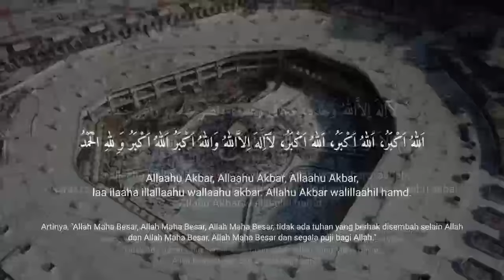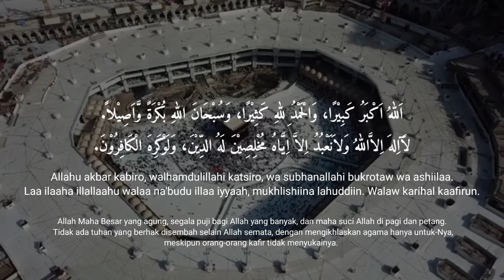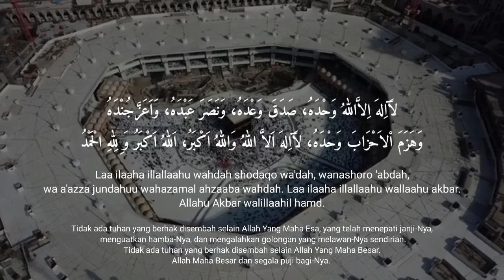TAKBIRAN IDUL ADHA TERBARU 2024 ! Tanpa musik, merdu, 1 Jam nonstop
Ada yang terbaru, takbiran idul adha 2024 tanpa musik, merdu, dan durasinya full 1 jam nonstop. Cocok untuk disetel semalaman penuh di malam takbiran.

Takbiran ini juga cocok diputar sejak hari Arafah tanggal 9 Dzulhijjah hingga akhir dari hari tasyrik tanggal 13 Dzulhijjah.

Berikut teks takbiran Idul Adha terbaru 2024 tulisan Arab, Latin, dan artinya:

اَللّٰهُ اَكْبَرُ، اَللّٰهُ اَكْبَرُ، اَللّٰهُ اَكْبَرُ، لآَاِلهَ اِلاَّاللّٰهُ وَاللّٰهُ اَكْبَرُ اَللّٰهُ اَكْبَرُ وَ ِللّٰهِ الْحَمْدُ

اَللّٰهُ اَكْبَرُ كَبِيْرًا، وَالْحَمْدُ ِللّٰهِ كَثِيْرًا، وَسُبْحَانَ اللّٰهِ بُكْرَةً وَّاَصِيْلاً. لآَاِلهَ اِلاَّاللّٰهُ وَلاَنَعْبُدُ اِلاَّ اِيَّاهُ مُخْلِصِيْنَ لَهُ الدِّيْنَ، وَلَوْكَرِهَ الْكَافِرُوْنَ.

لآَاِلهَ اِلاَّاللّٰهُ وَحْدَهُ، صَدَقَ وَعْدَهُ، وَنَصَرَ عَبْدَهُ، وَاَعَزَّجُنْدَهُ وَهَزَمَ اْلاَحْزَابَ وَحْدَهُ، لآَاِلهَ اَلاَّ اللّٰهُ وَاللّٰهُ اَكْبَرُ، اَللّٰهُ اَكْبَرُ وَ ِلِلّٰهِ الْحَمْدُ

Arab-Latin: Allaahu Akbar, Allaahu Akbar, Allaahu Akbar, laa ilaaha illallaahu wallaahu akbar. Allahu Akbar walillaahil hamd.

Allahu akbar kabiro, walhamdulillahi katsiro, wa subhanallahi bukrotaw wa ashiilaa. Laa ilaaha illallaahu walaa na'budu illaa iyyaah, mukhlishiina lahuddiin. Walaw karihal kaafirun.

Laa ilaaha illallaahu wahdah shodaqo wa'dah, wanashoro 'abdah, wa a'azza jundahuu wahazamal ahzaaba wahdah. Laa ilaaha illallaahu wallaahu akbar. Allahu Akbar walillaahil hamd.

Artinya, "Allah Maha Besar, Allah Maha Besar, Allah Maha Besar, tidak ada tuhan yang berhak disembah selain Allah dan Allah Maha Besar, Allah Maha Besar dan segala puji bagi Allah."

"Allah Maha Besar yang agung, segala puji bagi Allah yang banyak, dan maha suci Allah di pagi dan petang. Tidak ada tuhan yang berhak disembah selain Allah semata, dengan mengikhlaskan agama hanya untuk-Nya, meskipun orang-orang kafir tidak menyukainya."

"Tidak ada tuhan yang berhak disembah selain Allah Yang Maha Esa, yang telah menepati janji-Nya, menguatkan hamba-Nya, dan mengalahkan golongan yang melawan-Nya sendirian. Tidak ada tuhan yang berhak disembah selain Allah Yang Maha Besar. Allah Maha Besar dan segala puji bagi-Nya."